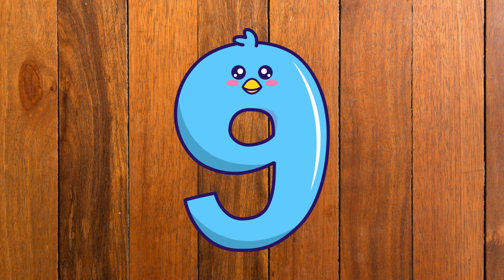ABC Phonics Song | Phonic Song for Kids | ABC Alphabet Songs with Sounds for kindergarten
ABC Phonic Song - Toddler Learning Video Songs, Phonics Song , A for Apple , ABC Phonics Song for children , Nursery Rhymes, ABC Song , wheels on the bus+more Nursery Rhymes +123 Song